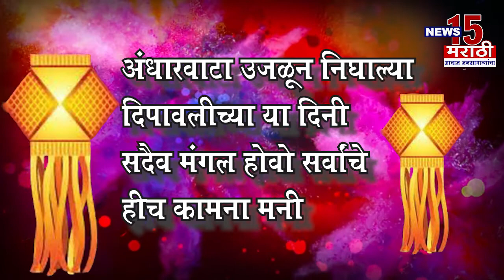एकात्मिक बालविकास प्रकल्प कार्यालय भामरागड च्या वतीने दीपावली व भाऊबीजेच्या हार्दिक शुभेच्छा